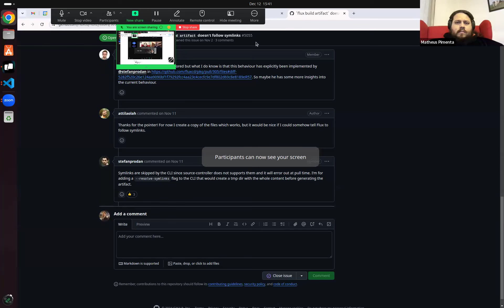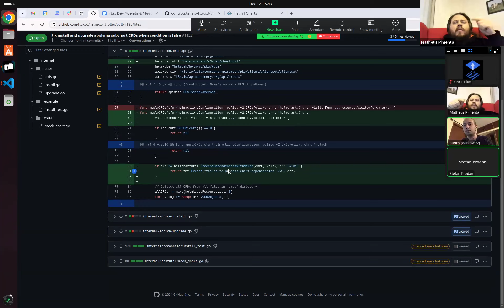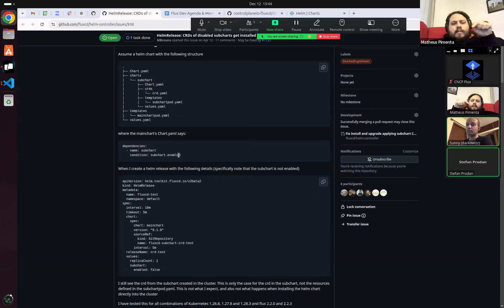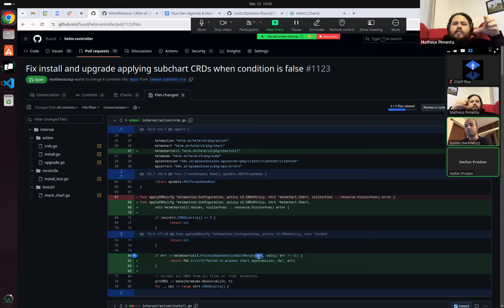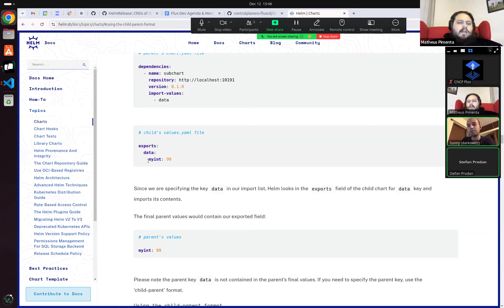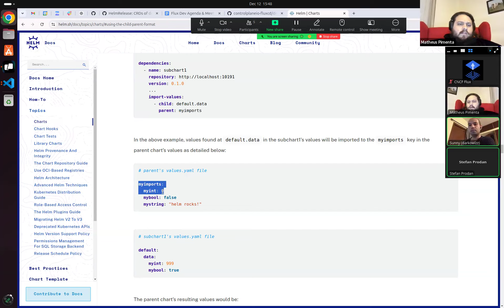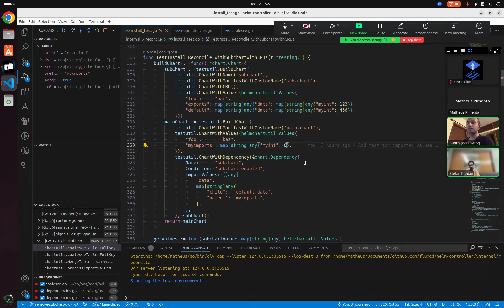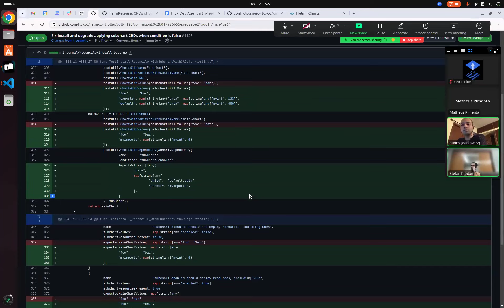Flux Dev Meeting: 2024-12-12